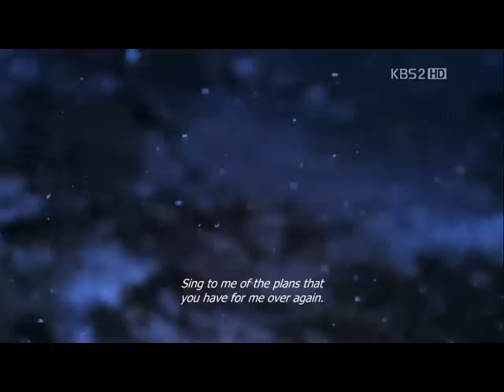Hyemi - Only hope - Dream High Korean Drama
Go Hyemi(suzy Miss A) is singing Only hope to Song Samdong  - at Dream High Korean Drama